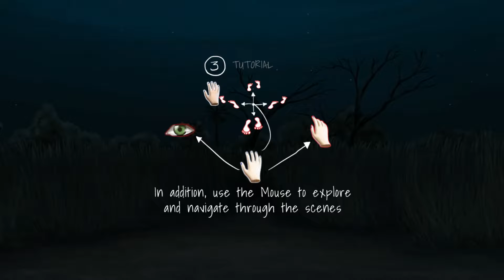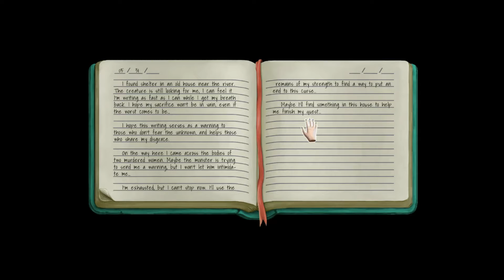The Last Night Mary: Part 1; Walking In Circles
Yes, it's time for a point and click style horror game!